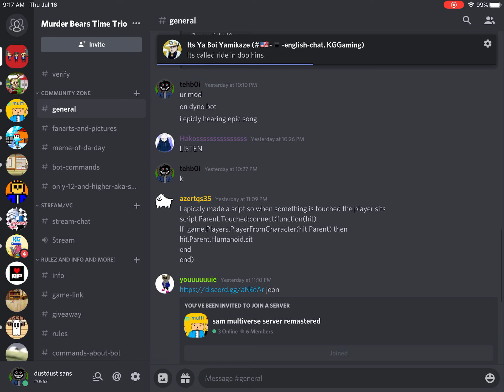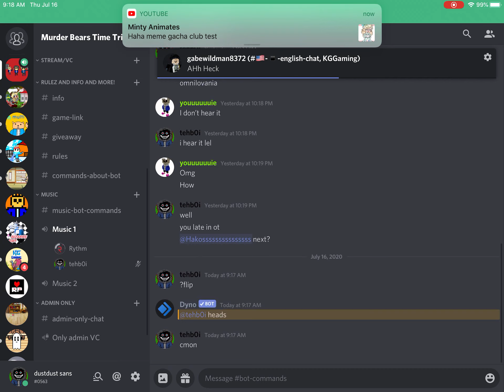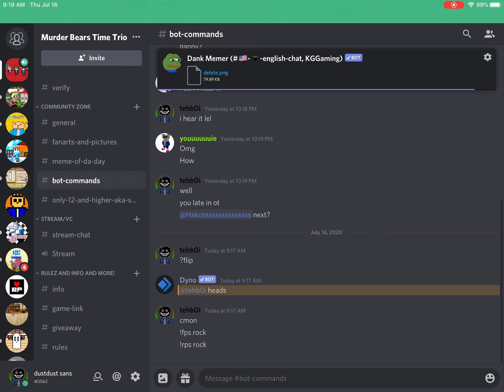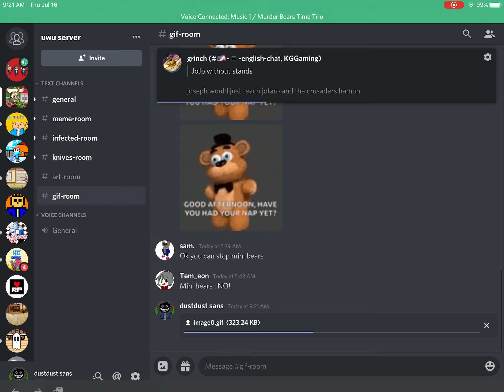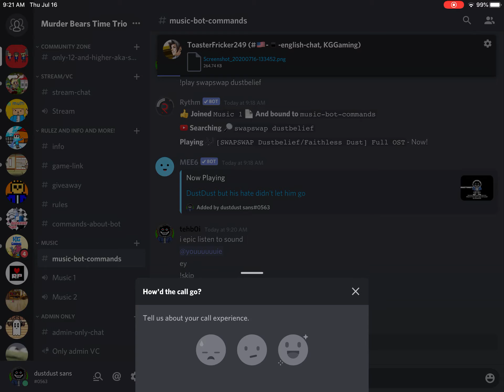hearing swapswap dustbelief in discord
yea much time was suck